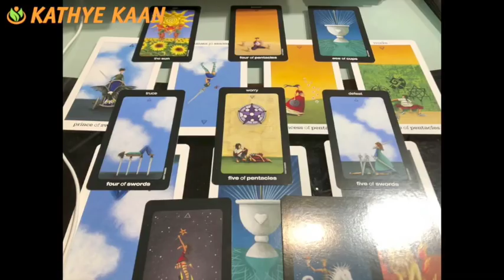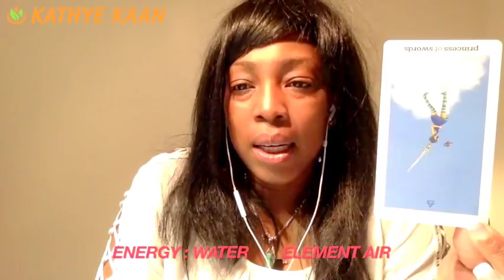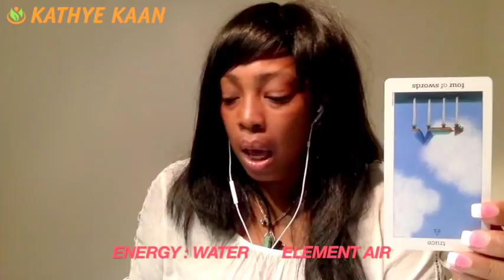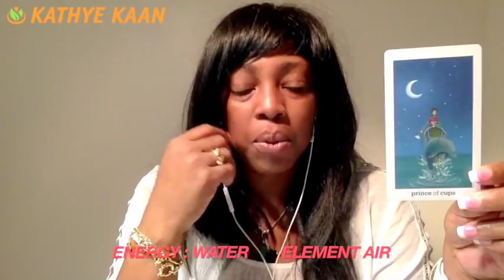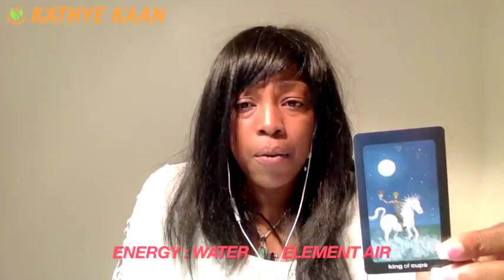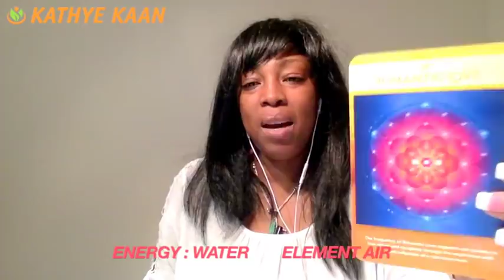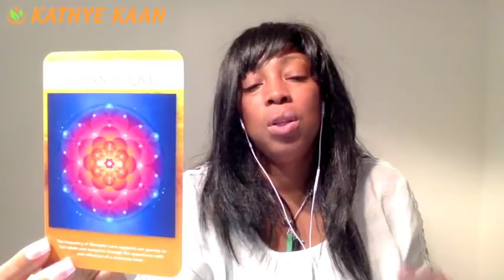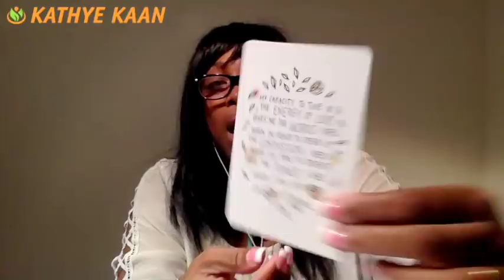Aquarius Weekly Reading Tarot Psychic Horoscope | Week 07 | 12 - 18 FEBRUARY